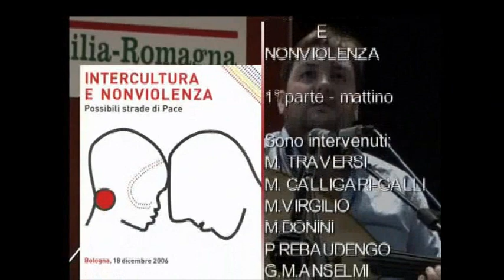Intercultura e non violenza mattino parte 1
N.A.Di.R. informa: in occasione della giornata internazionale del Migrante - 18 dicembre - il Dipartimento di Scienze dell'Educazione dell'Università degli Studi di Bologna, in collaborazione con il CD/LEI (Centro di Documentazione - Laboratorio del un'Educazione Interculturale - Settore Istruzione, Comune di Bologna)ha organizzato un Convegno sull'analisi, la gestione e la prevenzione dei conflitti attribuiti alle diversità culturali, religiose e alle attuali scelte di politica internazionale.
Miriam Traversi - Resp. CD/LEI
Matilde Callari Galli - Università di Bologna
Maria Virgilio - Assessore Scuola, Formazione e Politiche delle differenze, Comune di Bologna
Monica Donini - Presidente Assemblea Legislativa, Regione Emilia Romagna
Paolo Rebaudengo - Assessore Istruzione, Formazione, Lavoro, Politiche per la sicurezza sul lavoro, Provincia di Bologna
Gianmario Anselmi - Portavoce di Fabio ROVERSI MONACO - Presidente Fondazione Cassa di Risparmio in Bologna
Emanuele Fiano - Ulivo